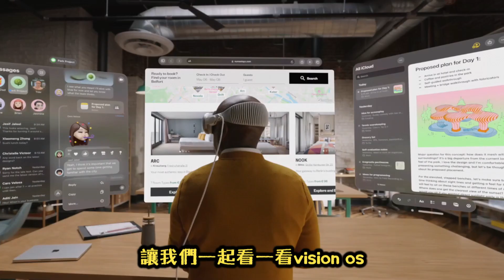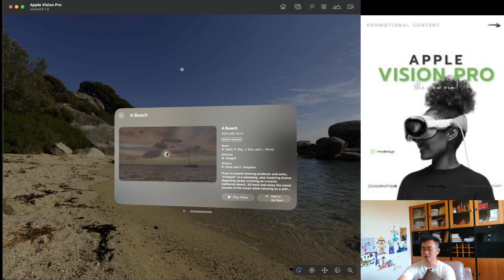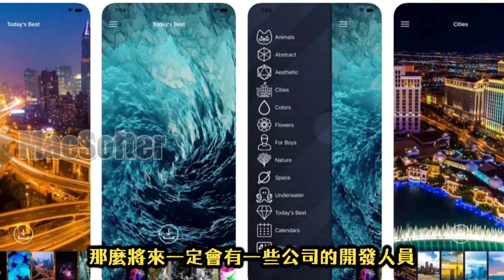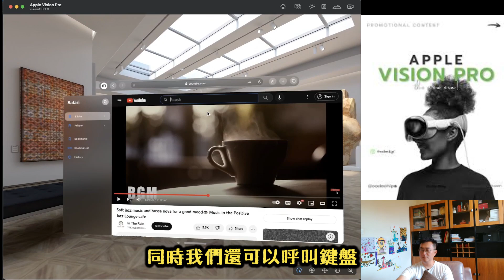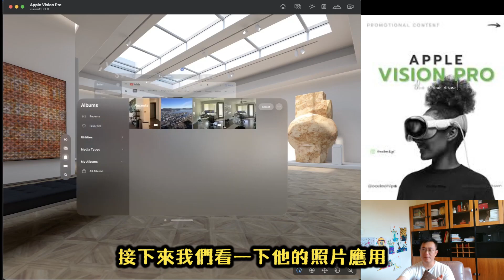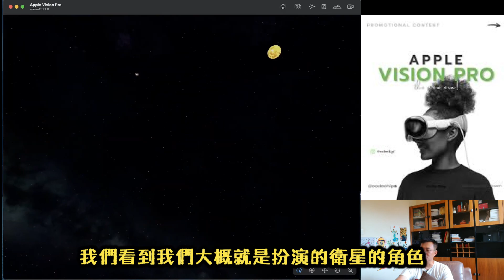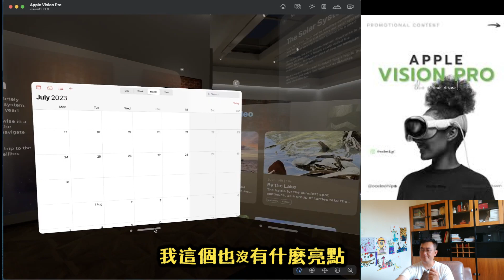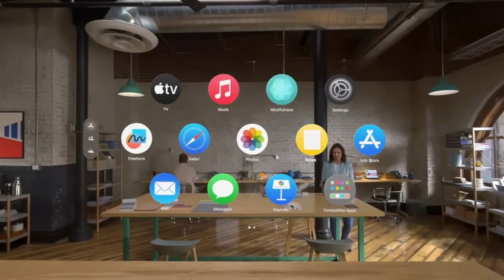搶先了解“Vision OS如何操作”（2023） | Visionpro操作 | VisionOS | MR | VR | AR | 科技 | 人機交互 | 蘋果 | 虛擬現實 | 增強現實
使用apple vision os開發者工具提前了解visionOS如何操作
visionpro會給我的生活帶來什麼樣的改變
站在開發者角度該如何針對visionos開展工作